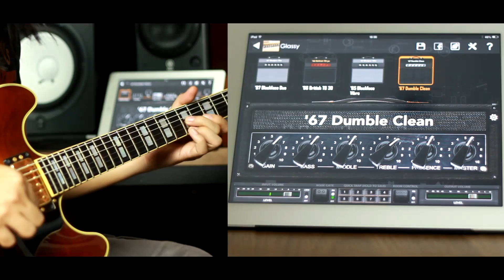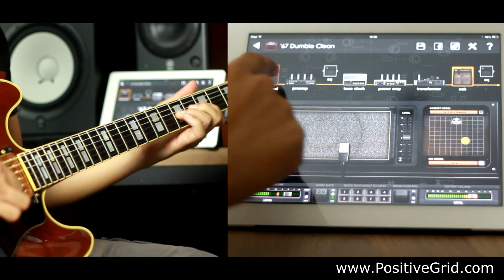PositiveGrid BIAS iPad app - '67 Dumble Clean Amp Demo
Here is my demo of BIAS - '67 Dumble Clean Amp. Hope you enjoy!

BIAS is an Amp Designer, Modeler and Processor for iPad.
It's warm, accurate and more versatile than any other modeler, processor in hardware or software ever created.

Check out BIAS on APP STORE